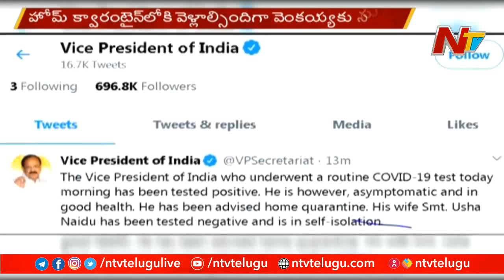వెంకయ్యనాయుడుకు కరోనా పాజిటివ్ ! Vice President Venkaiah Naidu Tests Covid Positive | NTV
Vice President VenkaiahNaidu Tests Covid-19 Positive